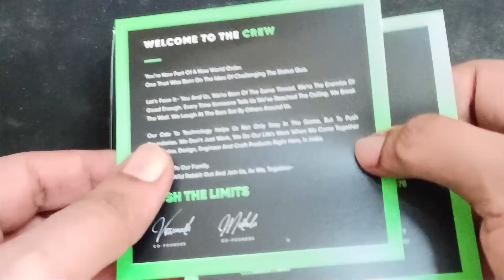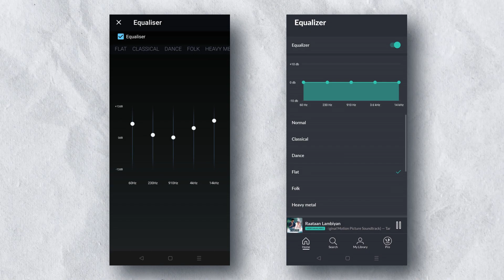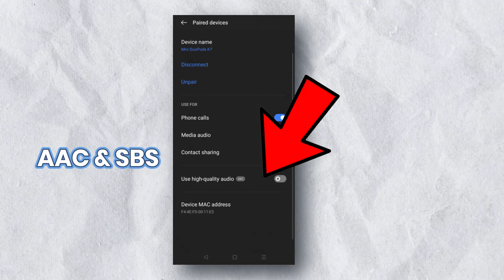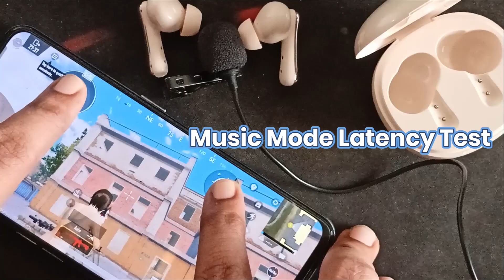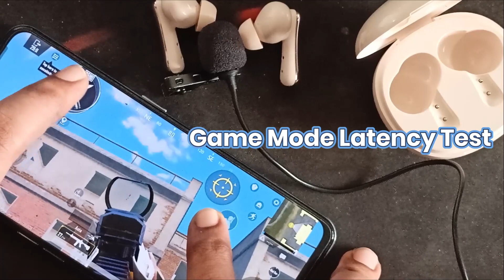Mivi Duopods K7 - Unboxing & Full Review🔥 | Best Budget TWS under 1500 Rs.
Inspiring Prashant
InspringPrashant

Chapters:
00:00 - Intro
00:10 - Update on Upcoming TWS Launches from Mivi India
00:37 - Purchased Date of Mivi Duopods K7
01:06 - Unboxing of Mivi Duopods K7
02:14 - Build & Design of Mivi Duopods K7
02:39 - How to Pair Mivi Duopods K7
02:55 - About the Case of Mivi Duopods K7
03:31 - Colours of Mivi Duopods K7
03:49 - Features of Mivi Duopods K7
04:07 - What is AI ENC Technology on Mivi Duopods K7
05:50 - Touch Controls of Mivi Duopods K7
06:05 - Battery Life & Charging of Mivi Duopods K7
07:07 - Sound Quality of Mivi Duopods K7
09:07 - Latency of Mivi Duopods K7
10:05 - Latency Test in Music Mode of Mivi Duopods K7
10:24 - Latency Test in Game Mode of Mivi Duopods K7
11:29 - Mic Test of Mivi Duopods K7
12:13 - Cons of Mivi Duopods K7
13:46 - Offers on Mivi Duopods K7
14:05 - Final Verdict on Mivi Duopods K7
14:39 - Next Video Updates
14:53 - Outro